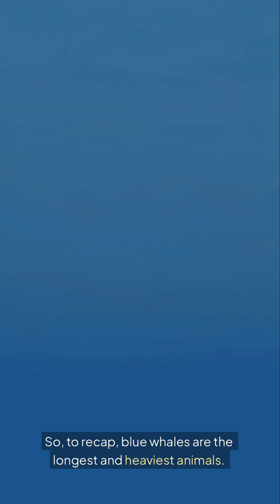Amazing facts - blue whale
Discover the awe-inspiring blue whale with our top 5 must-know facts! We explore the sheer scale of these magnificent animals, revealing they are the largest creatures to have ever lived on Earth. Learn about their heart the size of a car, their krill-heavy diet, their incredibly loud underwater songs, and the crucial fact that they are sadly an endangered species. Join us to appreciate the wonder of the blue whale and understand the importance of ocean conservation.